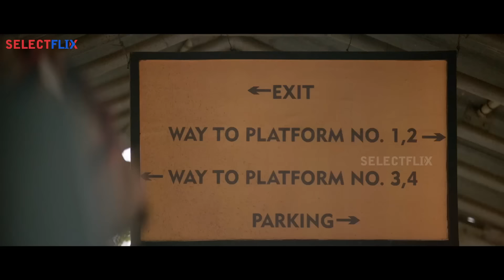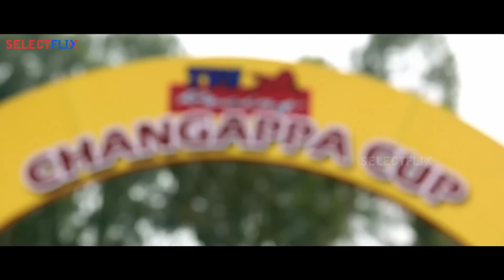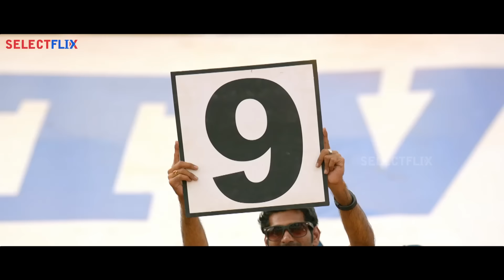Main Hoon Zakhmi Khiladi | New South Movie in Hindi Dubbed 2024 | Achyuth Kumar, Malavika Mohanan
Motocross racers Munna and Charan are arch enemies and keep competing against each other. However, situations take a drastic turn when Munna falls in love with Varalakshmi, Charan's sister.
Directed by: Preetham Gubbi
Writing Credits: Preetham Gubbi
Cast: Sadhu Kokila, Achyuth Kumar, Malavika Mohanan, G.K.V. Prithvi, Rangayana Raghu, Madhubala Ragunath, Prakash Raj, Ashok Sharma, Charandeep Surneni
Produced by: K. Manjunath
Cinematography by: Preetha Jayaraman
Country: India
Language: Hindi